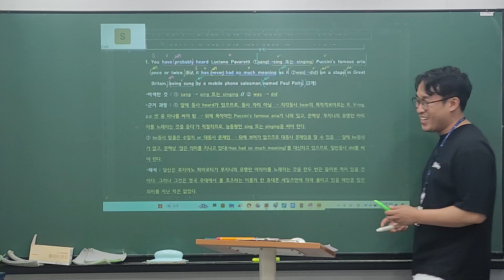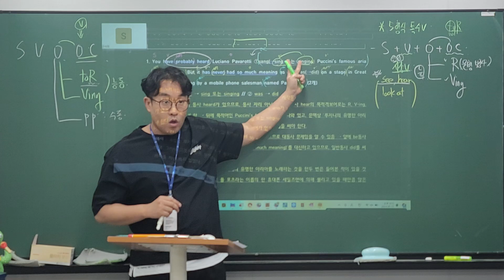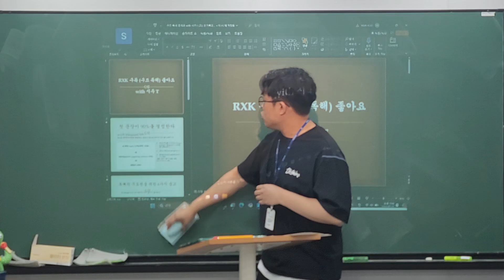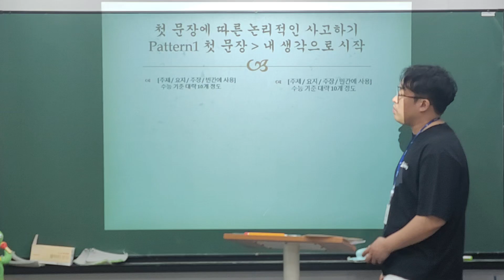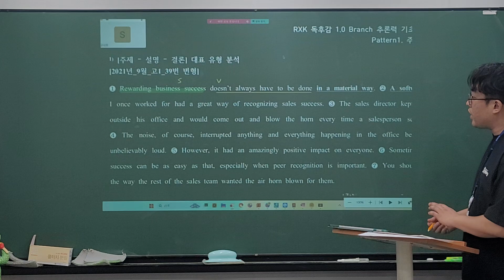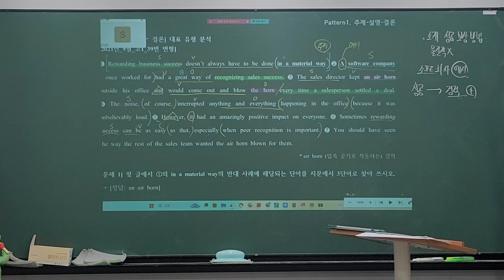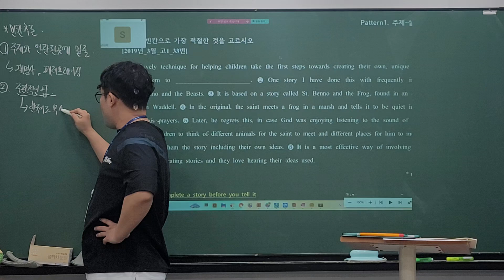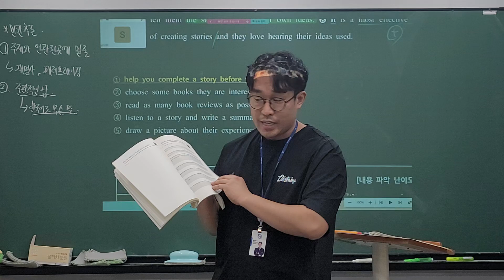24_07_17_예비고1MR3_독해_시우T